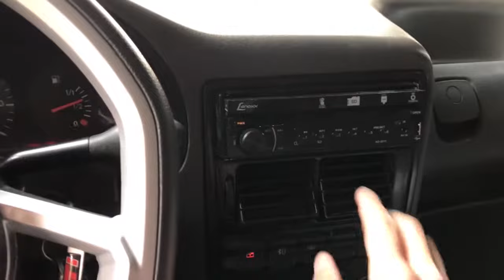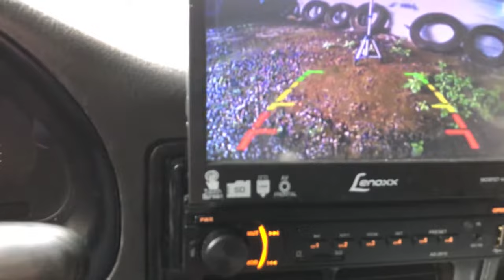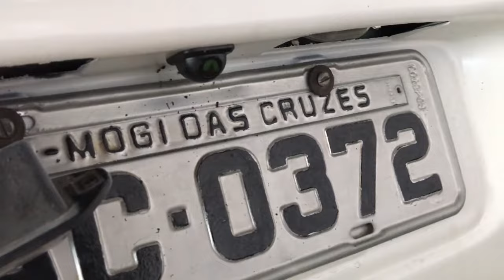COMO INSTALAR CAMERA DE RÉ - EM QUALQUER CARRO!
NO VÍDEO DE HOJE VOU TE MOSTRA COMO INSTALAR CAMERA DE RÉ  EM EM QUALQUER CARRO!

O PROCEDIMENTO É SIMPLES E FÁCIL, VOCÊ MESMO PODE INSTALAR NA SUA CASA. O MODELO UTILIZADO NO VÍDEO É A CAMERA DE RÉ TARTARUGA DA CONNECT PARTS.

O RESULTADO FICA EXCELENTE DEIXANDO SEU CARRO MAIS MODERNO E MAIS SEGURO

O CANAL NÃO ASSUME QUALQUER RESPONSABILIDADE POR DANOS MATERIAIS, PESSOAS OU DANOS INCORRIDOS COM QUALQUER RESULTADO DE QUALQUER INFORMAÇÃO CONTIDA NOS VÍDEOS OU COMENTÁRIOS. QUALQUER INFORMAÇÃO CONTIDA NOS VÍDEO COMENTÁRIOS E EXCLUSIVAMENTE RESPONSÁVEL DO UTILIZADOR E NÃO DO CANAL RAFAEL ALVES.

CARRO: GOL G2 1000i PLUS 1995 C/ KIT 1.6
CÂMERA: GOPRO 5 BLACK / IPHONE 7 / CANON T5I